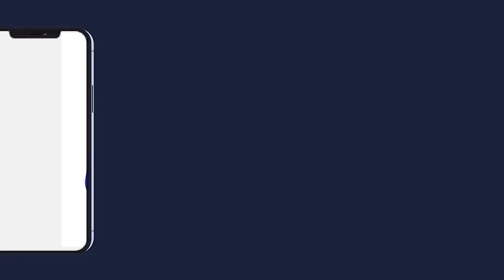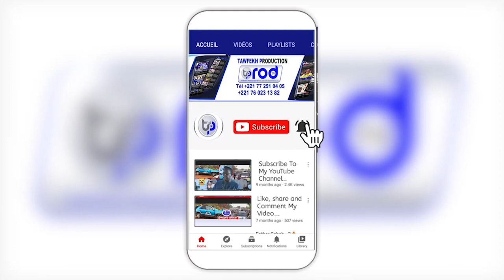KOKY 2022 PROGRAMME DE DAARA KOKY RENCONTRE ANNUELLE DU DAARA DE KOKY1444H